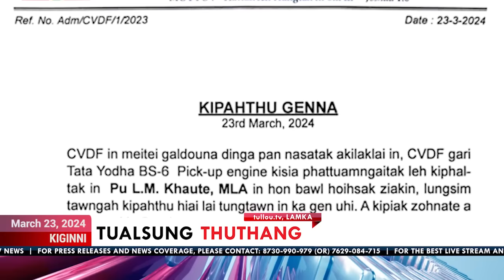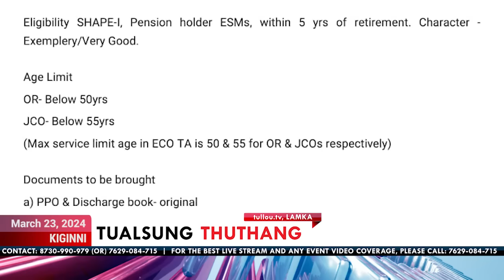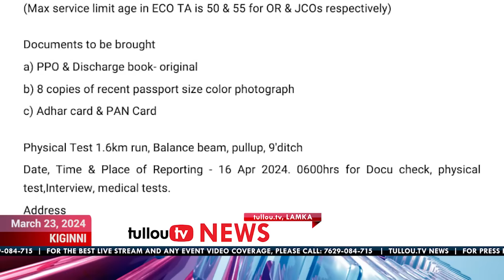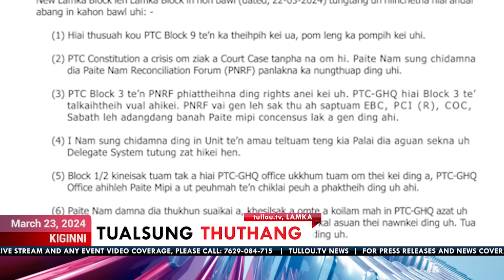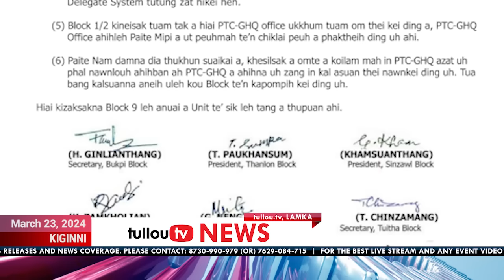tullou.tv news | march 23, 2024